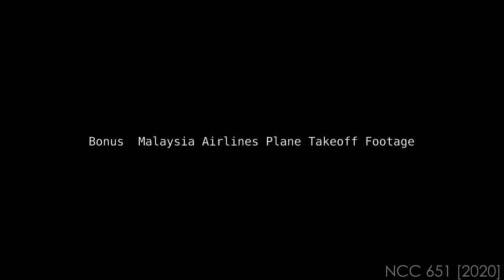Bombardier Innovia Metro 300 Train Leaving KLIA After Delivery By Antonov 124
New Bombardier Innovia Metro 300 train being transported to Hartasuma after delivery to KLIA from Canada using the Antonov 124, operated by Volga-Dnepr Airlines.
Recorded on 25th and 26th August 2020.